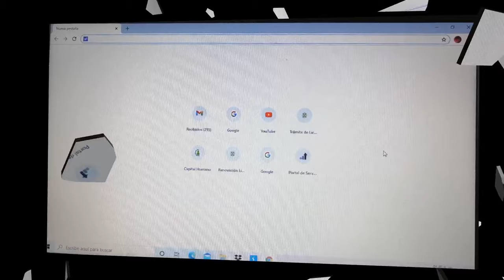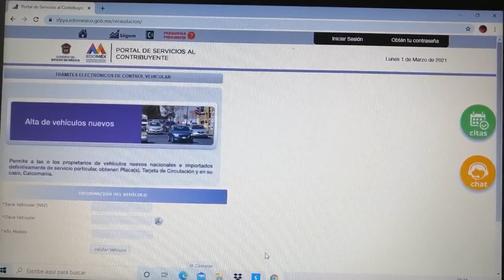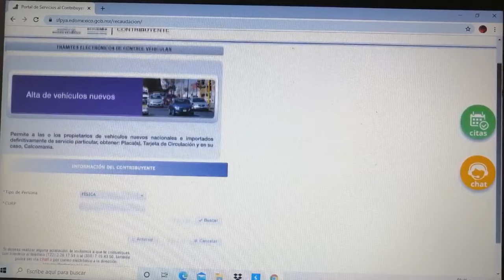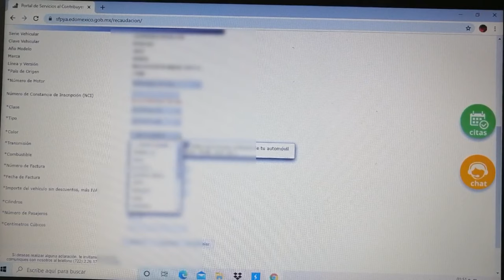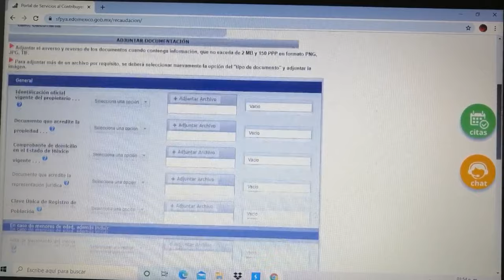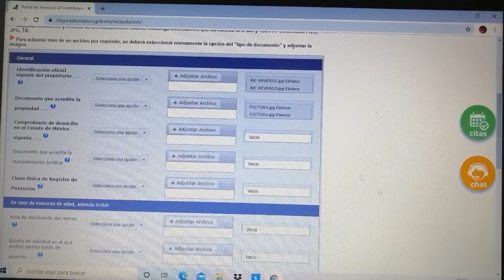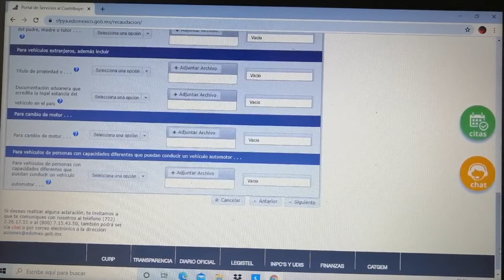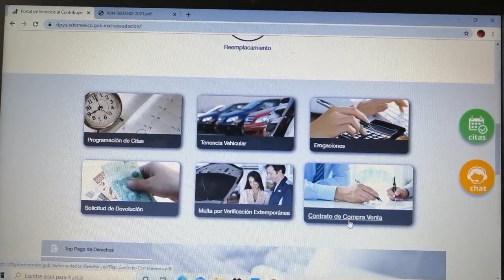CÓMO TRAMITAR PLACAS PARA MOTO EN EL ESTADO DE MÉXICO/2021 / MASSIOSARE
En este video te muestro cómo realizar el trámite de placas para tu motocicleta nueva, en el Edo. De México. Todo lo voy haciendo paso a paso, para que se entienda lo mejor posible.

Lo realicé con la intención de que no pagues mas del triple con lo coyotes o con asesores vehiculares, en algunos casos no te concluyen el trámite y sólo se roban tu dinero, lo hago con la intención de ayudar a la comunidad biker y a quien le sirva.

Compártelo a quien conozcas que quiera emplacar su moto.